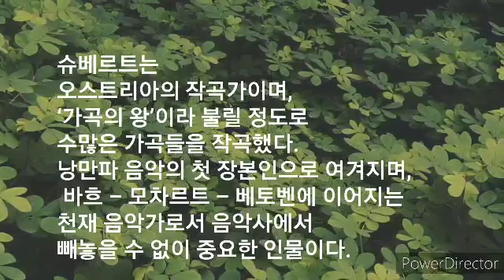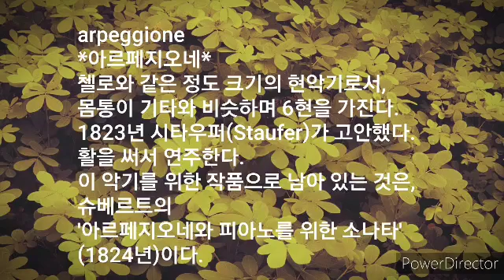슈베르트 ㅡ 아르페지오네와 피아노를 위한 소나타 A 단조, D.821 (1악장)